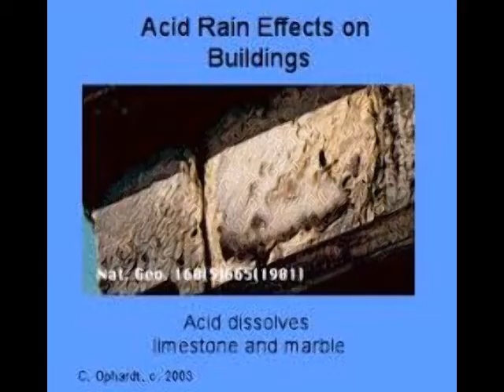acid rain effects on buildings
acid rain  effect